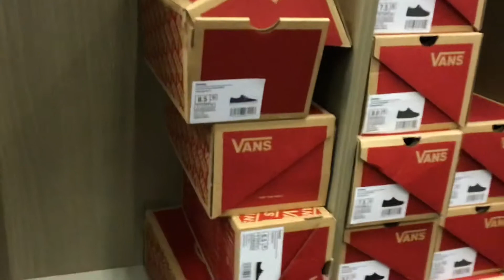Pf Chang’s Video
Store 🏬

v=drUQb...